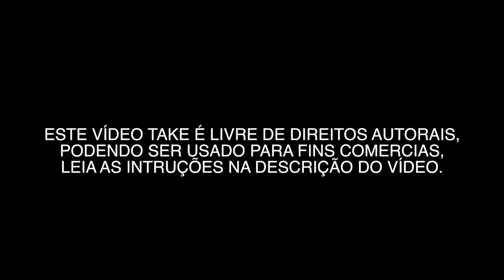SÃO PAULO/AV. FARIA LIMA 0002 - VÍDEOS GRÁTIS